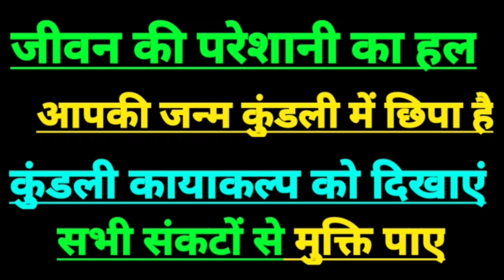|| 19 सितंबर 2024 सिंह राशिफल | सिंह राशि 19 सितंबर 2024 | leo horoscope today | leo sign today ||